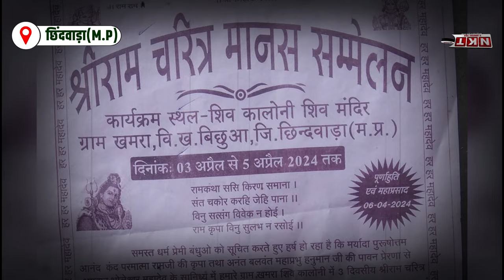भक्ति और प्रेरणा का संगम: ग्राम खमरा में श्री राम चरित्र मानस सम्मेलन | The khabarda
श्री Ram Charit Manas सम्मेलन:धार्मिक उत्सव खमरा में !
खमरा न्यूज आदिवासी विकासखंड बिछुआ के ग्राम खमरा में श्री राम चरित्र मानस सम्मेलन का आयोजन हो रहा है। सम्पूर्ण धर्म प्रेमियों से अनुरोध है कि इस सत्संग में भाग लेकर अपने जीवन को सार्थक बनाएं।